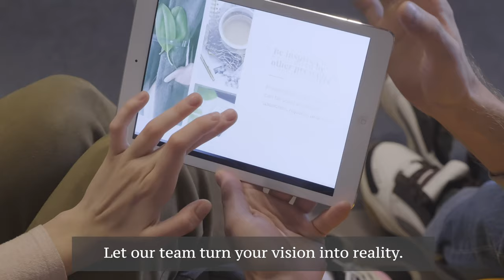Build a Corporate Video Ad for Online Social Media Marketing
We create professional videos to help build your corporate brand on the Internet. The high-quality video ads is formatted to publish on your Website, YouTube, Instagram, Facebook, Twitter, LinkedIn, and other media outlet.  Statistically shows that video ads will increase customer engagement and sales. At SkrillStudios.com, we help entrepreneurs build their store brand through collaborative storytelling and professional video production.